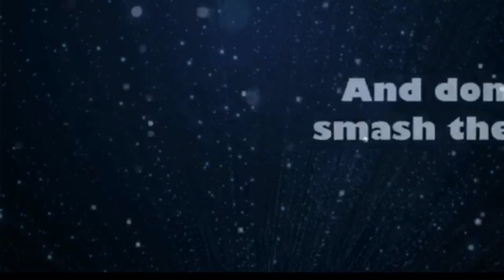FIFA 20 | Piemonte Calico V Manchester United | Champions League Final